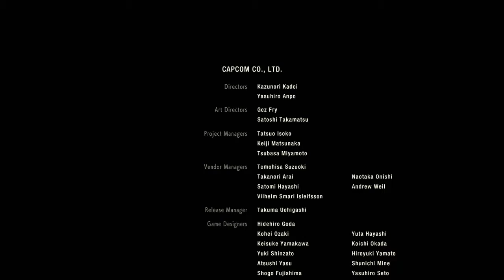RESIDENT EVIL 2 Claire 2nd Run Grand Finale